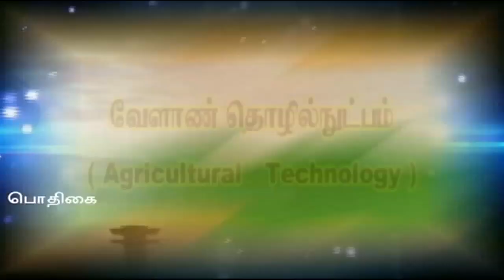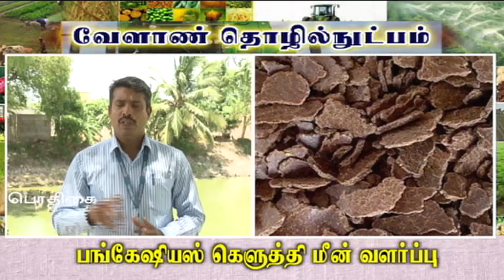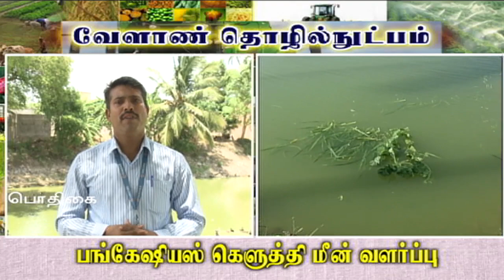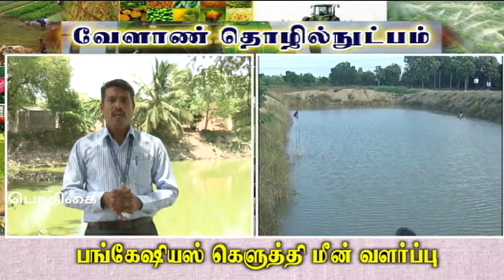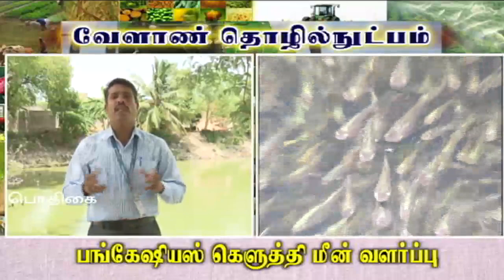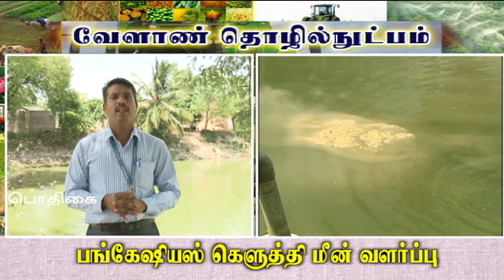Pon Vilaiyum Bhoomi ( 02/10/2018)வேளாண் தொழில்நுட்பம் : (Pangasius Cat Fish Culture)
Agricultural Technology)
Pangasius Cat Fish Culture
Pt:- Dr. K. SIVAKUMAR, Assistant Professor (Fisheries)
Krishi Vigyan Kendra, Kattupakkam,
Kancheepuram District